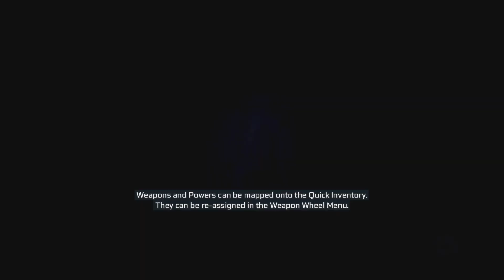Assassin's Creed III Remaster King Washington pt 4